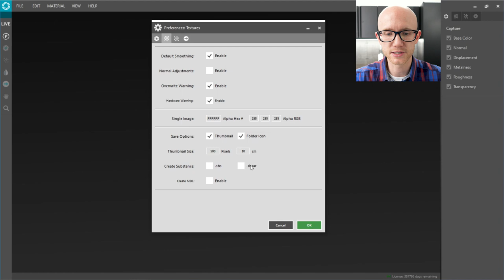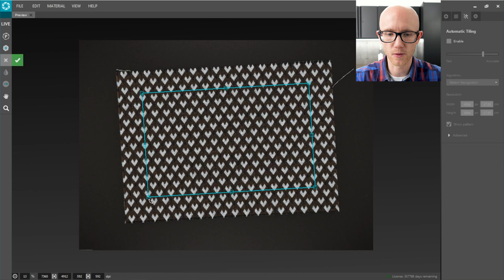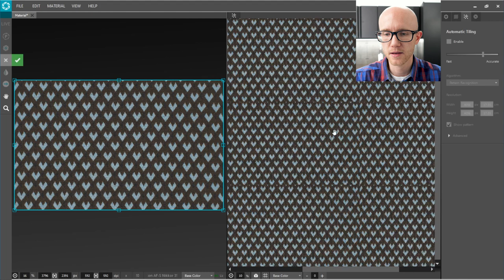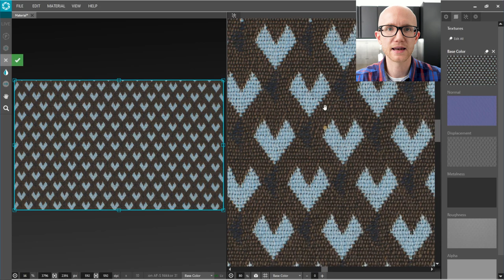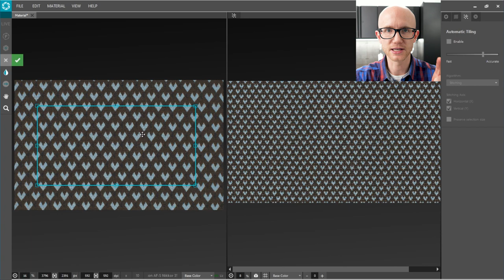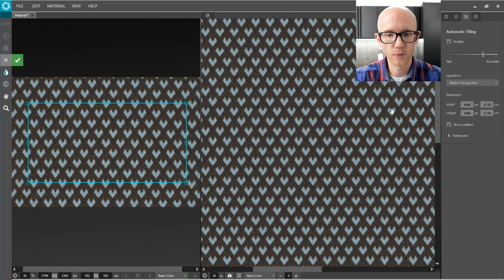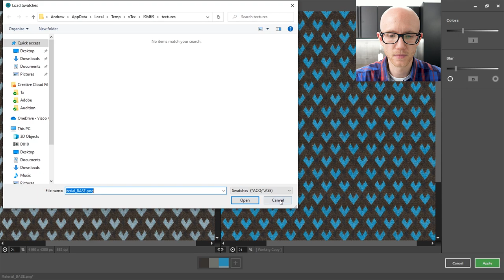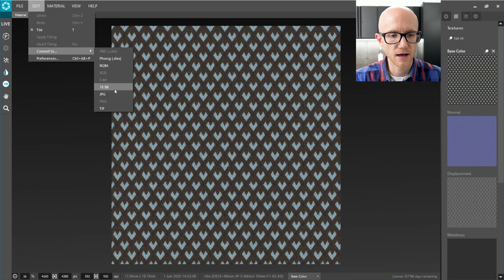How to Scan Materials with xTex - Fabric Scanning Workflow Demo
Converting real-world materials into visually accurate and seamless digital materials is easy with the Vizoo xTex material capture system. In this video, we show the complete capture and tiling process as well as how to use our recoloring tool to speed up conversion of multiple color variations of the same material.